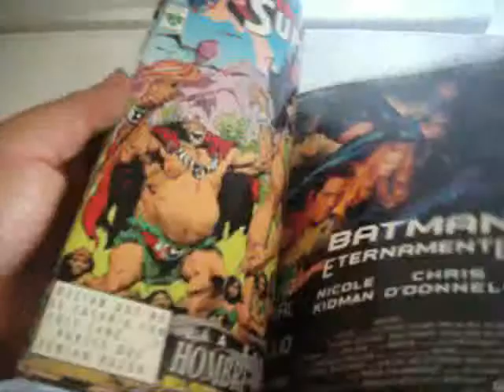SUPERMAN SAGA COMPLETA APAGON MP4